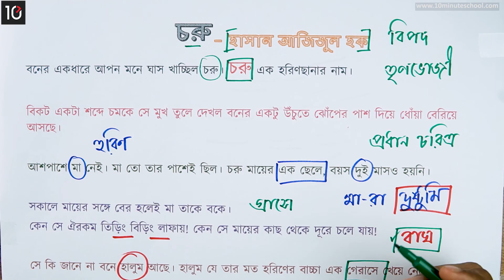চরু (পর্ব ১) [Class 7]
Instructor Name: Farhan Sakib Ayon